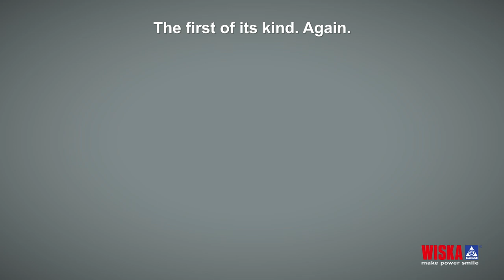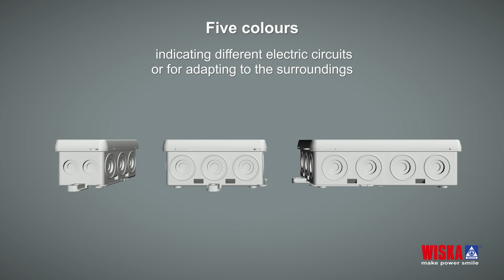Our WISKA installation box - the KA series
Good ideas are born in more than one head - that is what we believe.  For the development of the new WISKA installation boxes we have therefore worked closely with electricians. The result is the relaunch of our successfull classic: An adapted design that offers a wide range of mounting options, a unique design allowing installations on uneven surfaces as well as our lid retaining clip. The new KA series convinces with its many features and is an original in every respect.